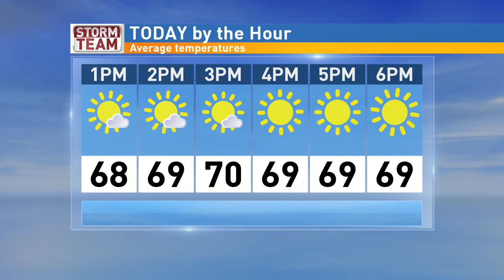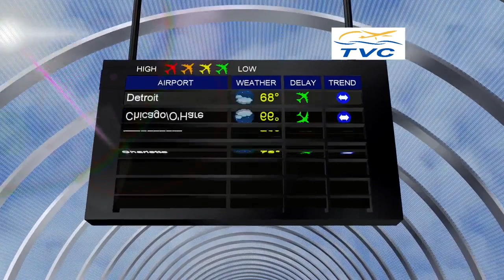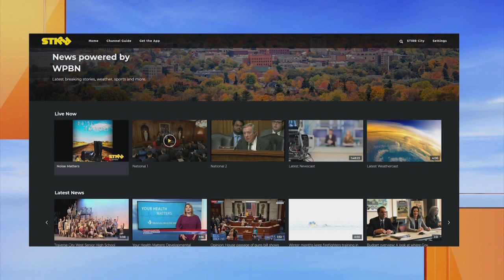A Block of the 6 am newscast on August 22